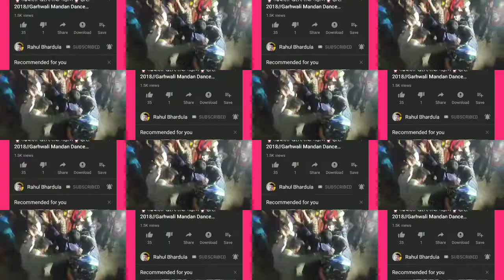Latest garhwali dj Dance 2019//Garhwali shadi Dance _भगतू मामा_गढवाली डीजे डांस 2019//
Dance 2019//Garhwali Marriage Dance _भगतू मामा_गढवाली डीजे डांस 2019//
Hi
        Iam rahul bhardula,welcome to 0ur youtube chanal bhardula entertainment

~garhwali video song 2019
~bhagtu mama kashi rama garhwali song
~bhagtu mama dance video 2019
~ garhwali dance video 2019
~garhwali dj dance video 2019
~garhwali wedding dance video 2019
~garhwali shadi dance 2019
~garhwali band baja dance 2019
~garhwali band baja dance
~garhwali dhol damou dance
~garhwali mandan dance 2019
~गढवाली शादी डांस विडियो 2019
~गढवाली मंडाण डांस 2019
~गढवाली बैंड बाजा डांस 2019
~गढवाली  डीजे डांस 2019